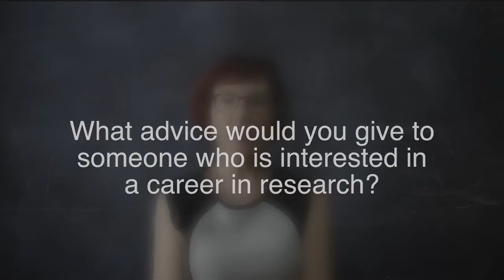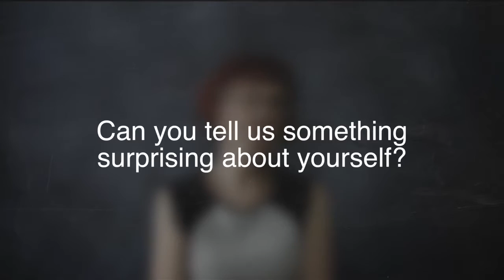Meet the Researchers and Educators | Susan Michie